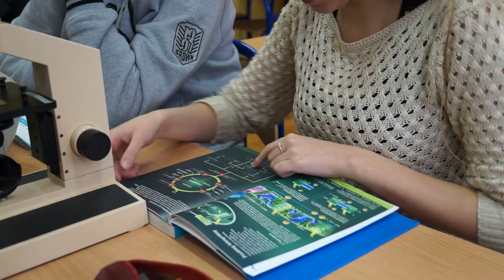Kierunek Młodzi - Co zrobić by nauka była pasją?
W ramach Programu Kierunek Młodzi - młodzi członkowie Ruchu Światło Życie Archidiecezji Łódzkiej mówią o swojej pasji do nauki.